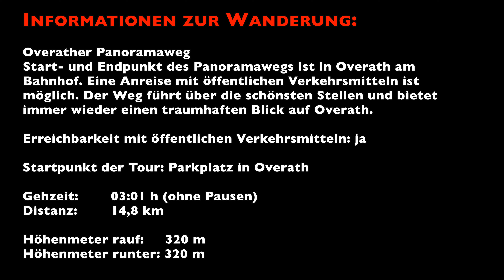Bergisches Land – Unterwegs auf dem Overather Panoramaweg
Start- und Endpunkt des Panoramawegs ist in Overath am Bahnhof. Eine Anreise mit öffentlichen Verkehrsmitteln ist möglich. Der Weg führt über die schönsten Stellen und bietet immer wieder einen traumhaften Blick auf Overath. Als Vorlage habe ich die Tour von „Das Bergische“ genommen